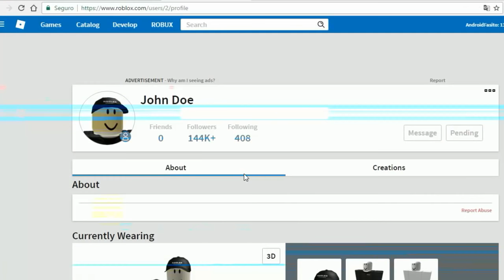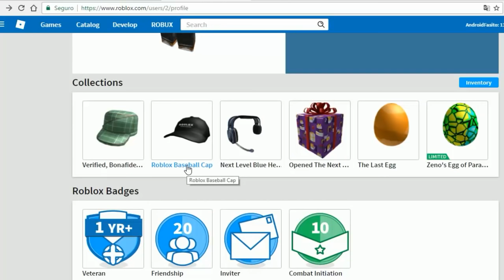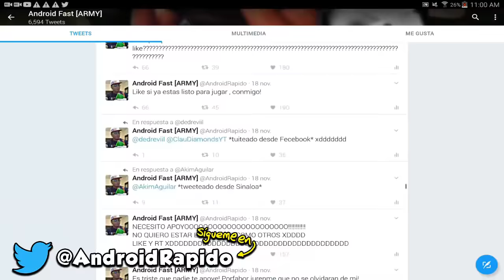MIRA "JOHN DOE" ESTA JUGANDO ROBLOX AHORA! CUIDADO!!